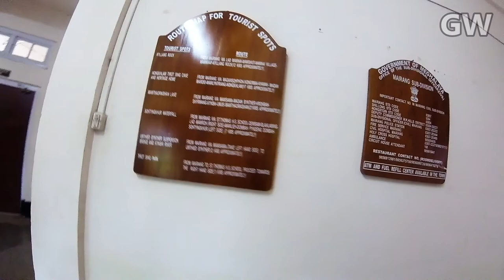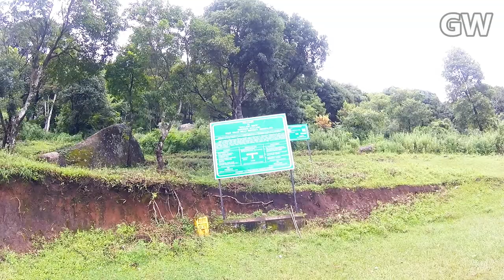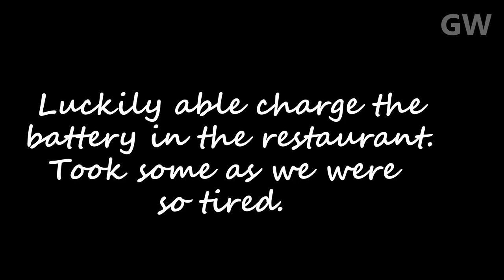Nongstoin Expedition Ep2 (Kyllang Rock mairang)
The western part of Meghalaya, Mairang and Nongstoin subdivison in West Khasi hill district. A place one should explore in Northeast INDIA. Here we explored a rock (very big in size) called Keylang Rock. We came to know that many people from abroad went there for research purpose.

Camera Used- Gopro Hero